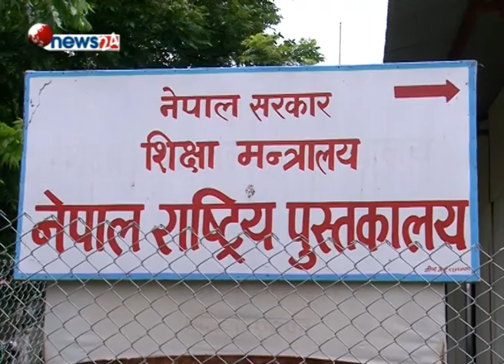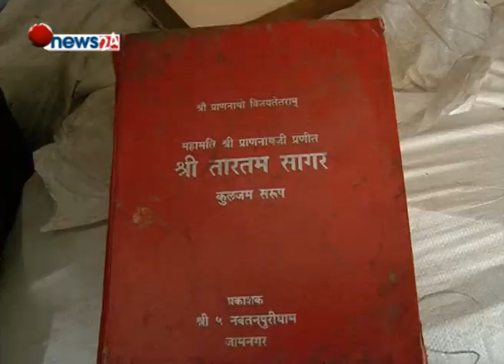भूकम्पले क्षतिग्रस्त राष्ट्रिय पुस्तकालयको अवस्था अझै बेहाल - MAIN NEWS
मुलुकको एकमात्र राष्ट्रिय पुस्तकालय भुकम्पका कारण क्षतिग्रस्त बनेपछि यसको बिकल्प नखोजिँदा पुस्तकालय बन्द भएको छ । पुस्तकालयको ब्यबस्थापनमा सम्बधित निकायहरुले चासो नदिएका कारण पुस्तकालय बन्द हुन पुगेको हो  ।